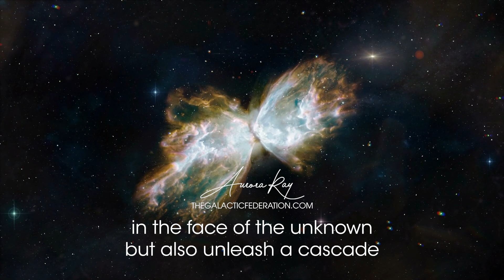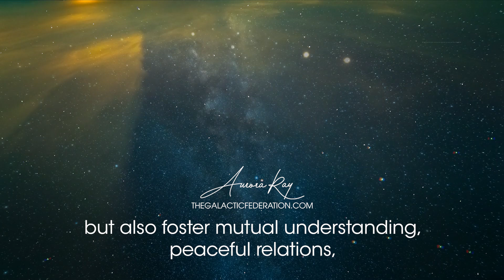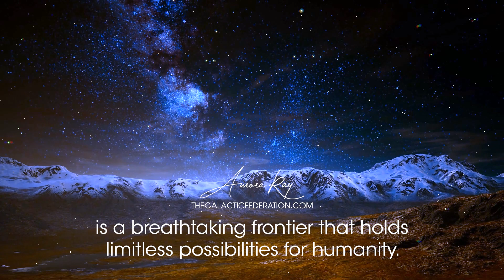Cosmic Revolution: Humanity's Grand Adventure in Colonizing Planets!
The idea of humans colonizing other planets is a breathtaking frontier that holds limitless possibilities for humanity. From the marvels of planetary diversity and technological advancements to resilience in the face of the unknown and fostering interplanetary cooperation, the potential of this paradigm-shifting move is awe-inspiring!